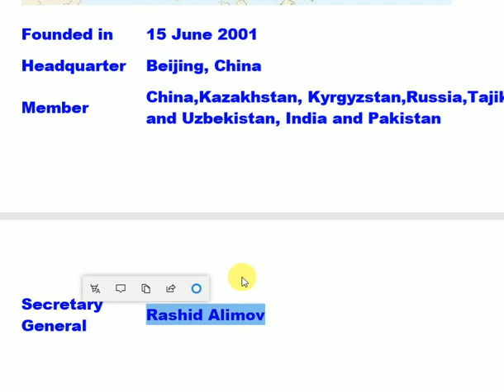Shanghai Cooperation Organisation (SCO) PART-13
LIST OF INTERNATIONAL ORGANISATIONS
complete vedeos are uploaded you can check one by one
 Shanghai Cooperation Organisation (SCO)
Founded in 15 June 2001
Headquarter Beijing, China
Member China, Kazakhstan, Kyrgyzstan, Russia, Tajikistan, and Uzbekistan, India and Pakistan
Secretary General  Rashid Alimov